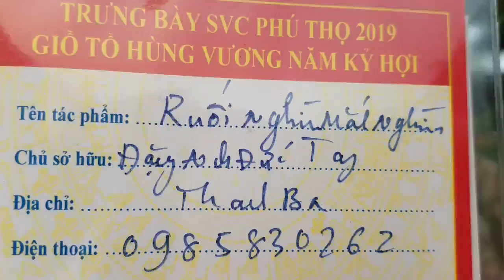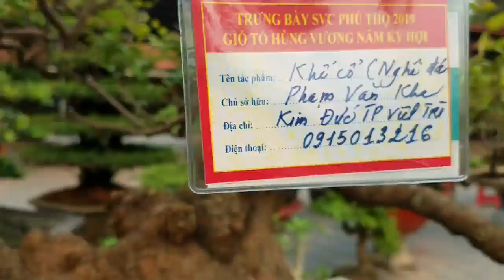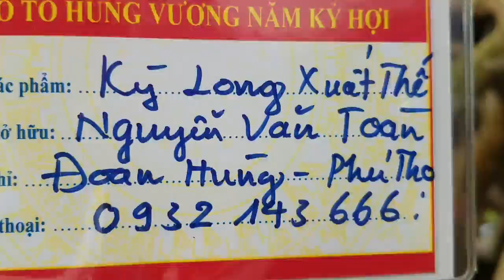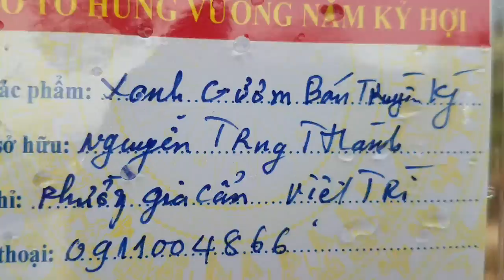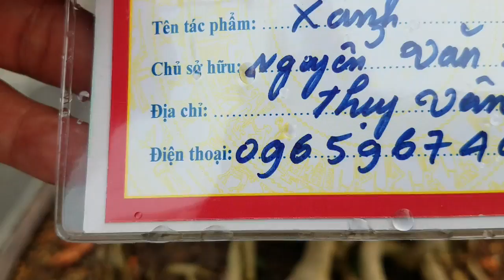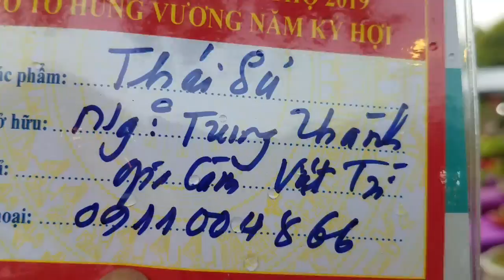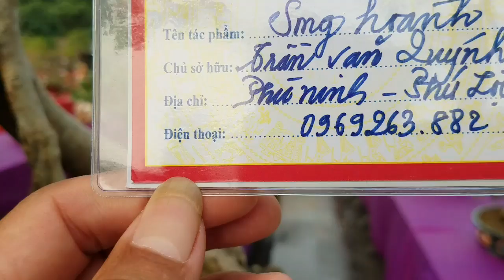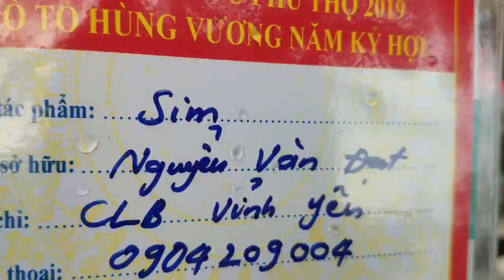SH.2520.Cây Khế rất giống như Nghê Đá ở triển lãm Việt Trì Phú Thọ hôm nay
Cây cảnh
Cây cảnh đẹp.
Bonsai.
Bonsai mini
Bonsai đẹp.